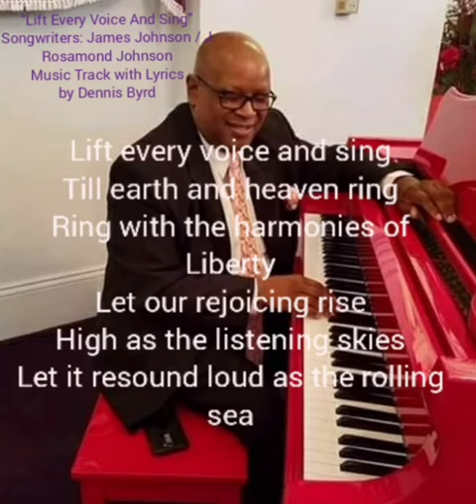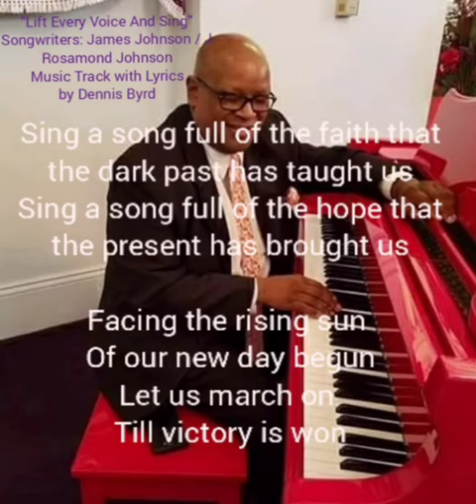Dennis Byrd's Hammond Organ Music Track Lift Every Voice & Sing For Children Voices Key Of Eb verse1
Dennis Byrd's Hammond Organ Music Track - Lift Every Voice & Sing For Children Voices - Key Of Eb
Lift Every Voice And Sing - Written By James Weldon Johnson and John Rosamond Johnson